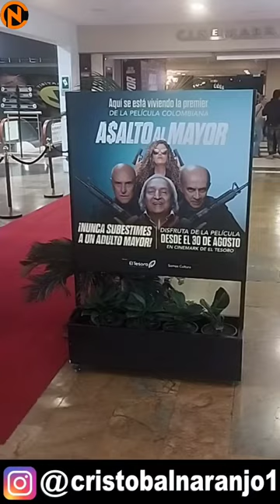ASALTO AL MAYOR - PREMIER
Todos invitados a ver "Asalto al Mayor".
Una película dirigida por Juan Carlos Mazo, con un guión ingenioso de Carlos "El Gordo" Benjumea.
Con la estelar participación de:
Jairo Camargo, Jorge Cao, Diego León Hoyos, Aura Cristina Geithner y Natalia Betancurt.
Tres amigos pensionados, un banco y un plan descabellado. Nunca subestimes a un adulto mayor !